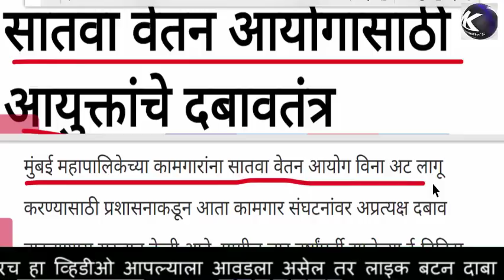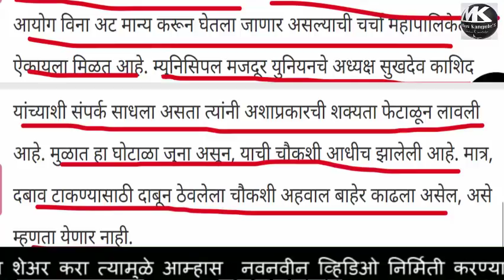सातव्या वेतन आयोगासाठी दबावतंत्र...